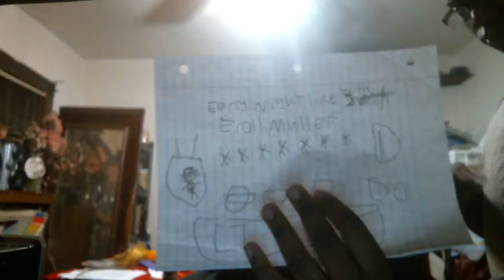Early Nightline episode 1367: The Late Night Lullaby!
My show tonight will be the late night lullaby for all of you owls at home because my orchestra will play some music that will make my jokes sound weird to the rats in my studio! My little brother will be a little bit cranky this evening because he will do a sketch while he is getting ready for bed!